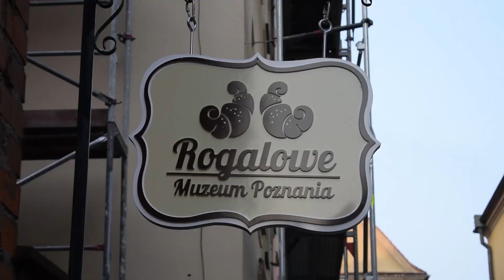HOL jártunk az utóbbi 4 hónapban?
Rövid összefoglaló az eddigi kalandjainkról.
Annyit elárulunk, hogy nem ez az utolsó videó. :)